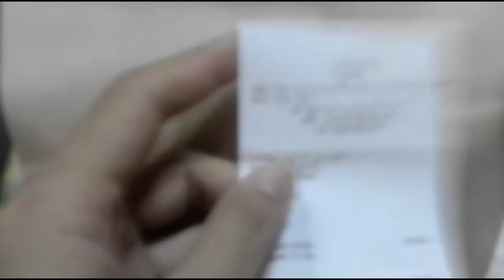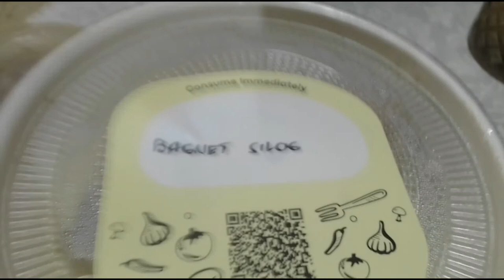Rice & Shine - Centro Pacita | @GrabOfficialSEA Merchant Review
It's been a while since I posted another review lie this. Watch now to see how this merchant fared.